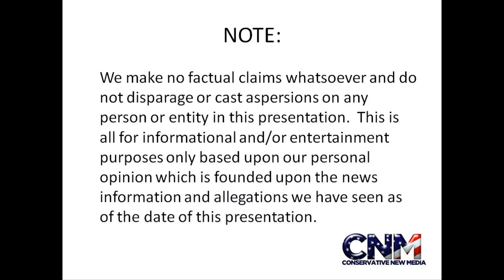*SCIENCE NEWS * - Were Australian Aboriginals the earliest astronomers ?! - used rocks as sundials!